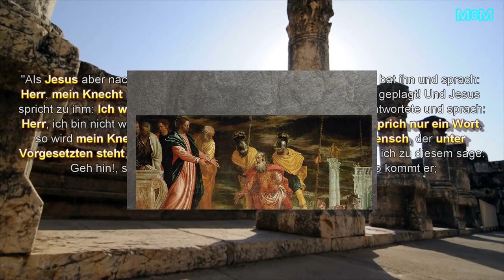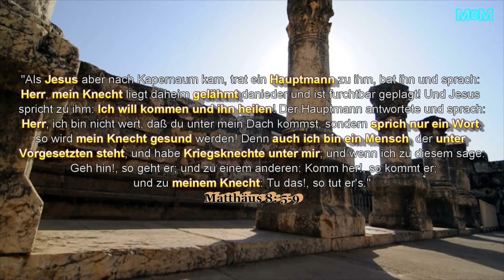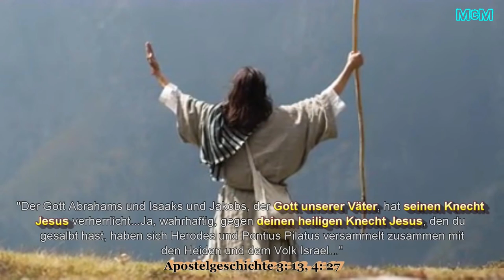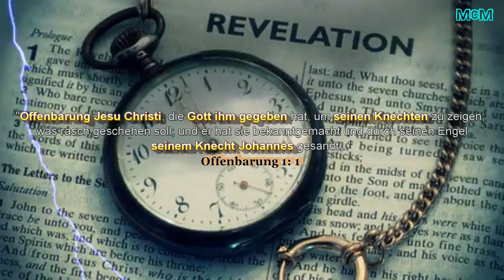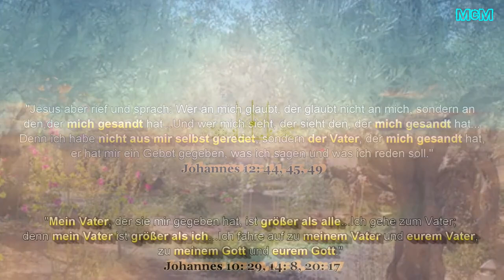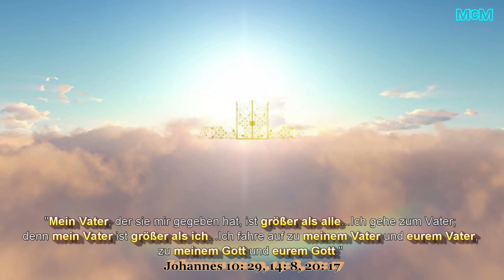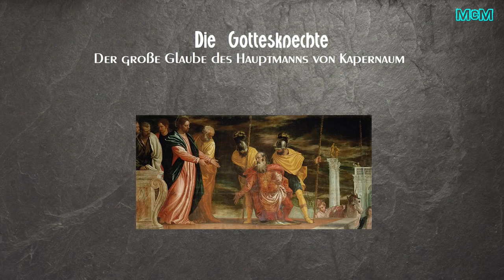Warum war Jesus so beeindruckt vom Hauptmann aus Kapernaum?